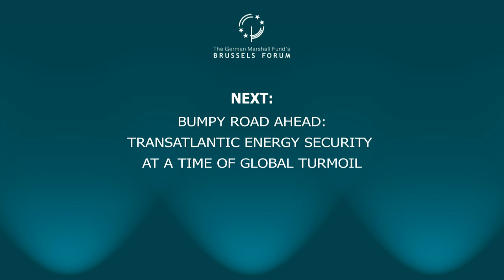Brussels Forum 2016: Bumpy Road Ahead: Transatlantic Energy Security at a Time of Global Turmoil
Dr. Fatih Birol, Executive Director, International Energy Agency
Mr. Dev Sanyal, Chief Executive, Alternative Energy & Executive Vice President Europe and Asia Regions, BP plc
The Hon. Dr. Elizabeth Sherwood Randall, Deputy Secretary of Energy, U.S. Department of Energy
Ms. Claire Roumet, Executive Director, Energy Cities
Moderator: Ms. Sylke Tempel, Berlin Policy Journal